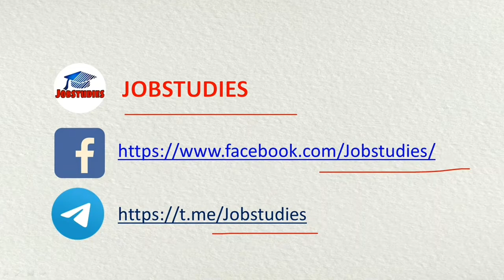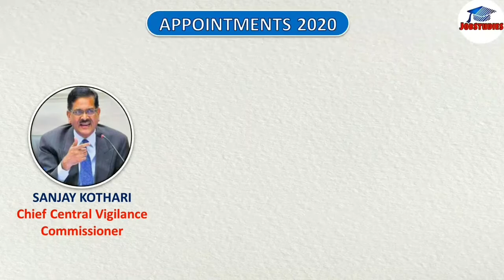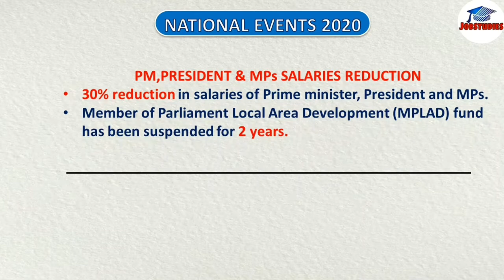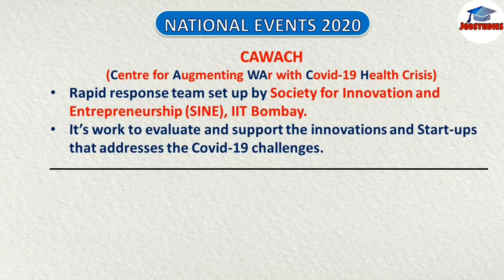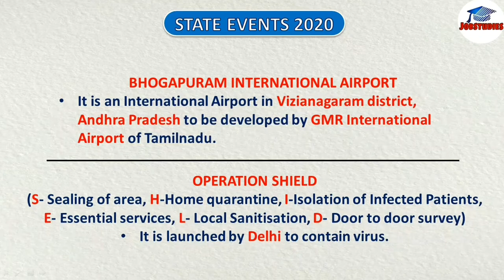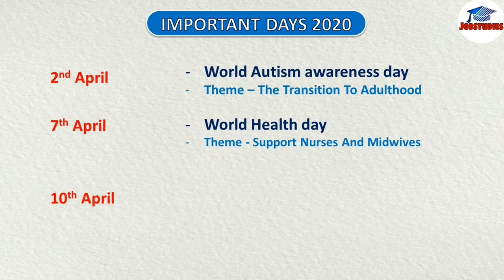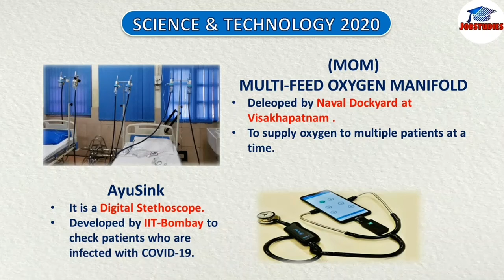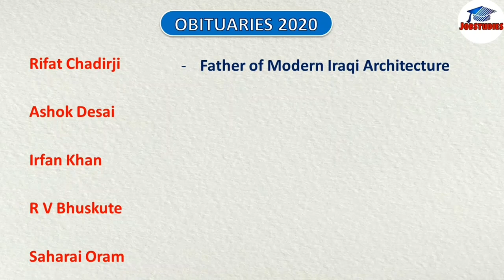April Month 2020 Imp Current Affairs In Telugu | By Jobstudies | Category wise CA | Quick Wrap-Up CA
This video will help you do a quick revision of all the important current  affairs in Telugu for the month March 2020 in the following 8 categories
 1. Awards announced in April 2020
 2. Appointments in 2020
 3. Events ( International, National, state) in 2020
 4. Summits & Conferences in April 2020
 5. Important days in 2020
 6. Science in April 2020
 7. Sports in 2020
 8. Obituaries in April 2020

 I have made this video keeping in mind various Competitive Exams like
 Railway Group-D
 Railway NTPC
 SSC CGL
 SSC CPO
 SSC CHSL
 SSC MTS
and various Central-State government exams in which Current Affairs play important role. I hope you like this video and benefit from it !